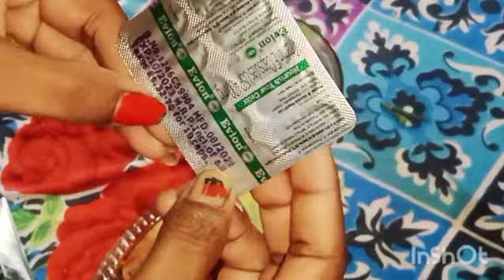মাত্র দুই মাসে চুল লম্বা হবে গোপন রহস্য উন্মোচন।hair tips#Bithis vlogs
Bithis vlogs
bithis vlogs
hair tips
vitamin E